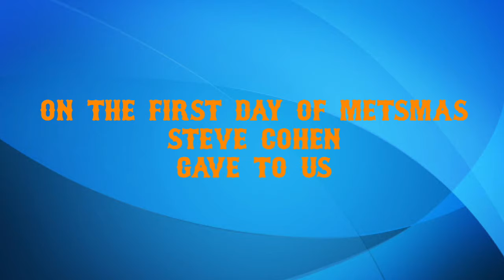12 DAYS OF METSMAS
A Holiday Greeting From MetsMusings